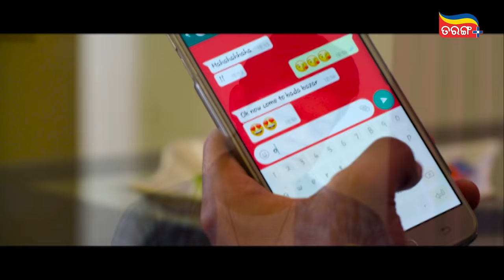ଖାଇଲା ବେଳେ Mobile ଖେଳ | Chal Tike Dusta Heba | Comedy scene | Rishan & Mihir Das | Tarang Plus